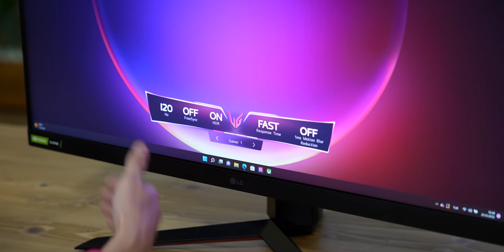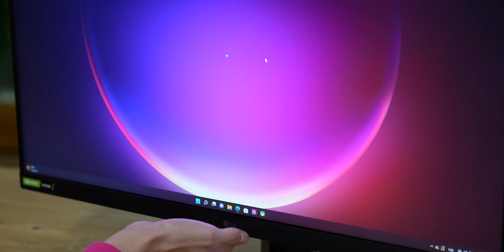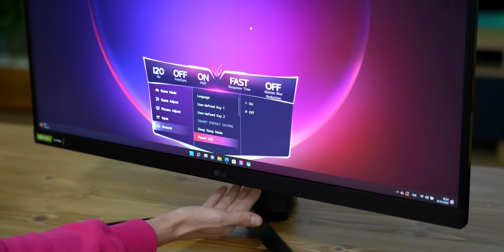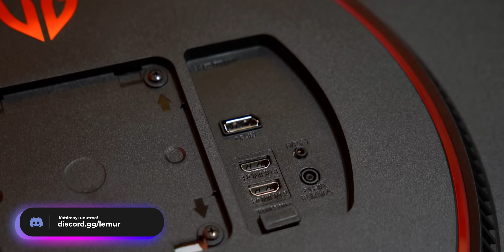Aradığım Her Şey Bu Oyuncu Monitöründe! Lg UltraGear 32GP750-B İnceleme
Bugün inceleme konuğum Lg UltraGear serisinden bir oyuncu monitörü. Tam adı 32GP750-B olan model LCD teknolojisinde güncel olarak sunabileceği her şeyi bizlere sunuyor. 1 ms GtG tepki süresi ve DisplayHDR™ 400 ile de benzer modellerden ayrılmayı başarıyor. Özellikle HDR başarımı konusunda beni şaşırtan modelin detaylarını videoda bulabilir, online alışveriş ile almak isterseniz linkini aşağıda bulabilirsiniz. İyi seyirler.